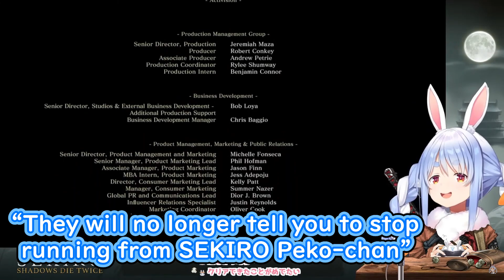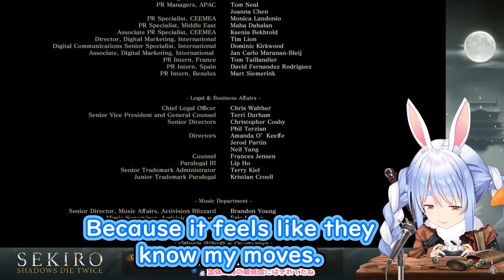Pekora grew as a person after finishing SEKIRO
Please correct me whenever I made a wrong translation!